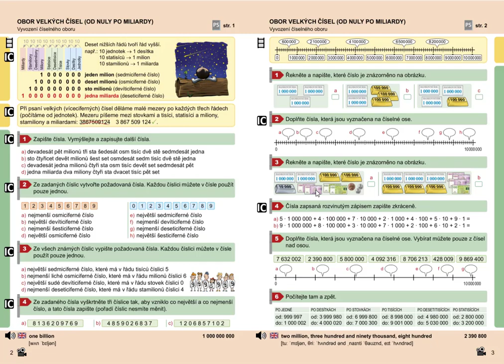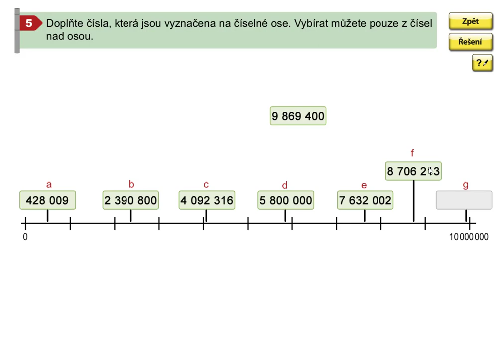Obor velkých čísel do 10 000 000 (číselná osa), Mat. mat. pro 5.roč., 2. díl, str. 3, cv. 5